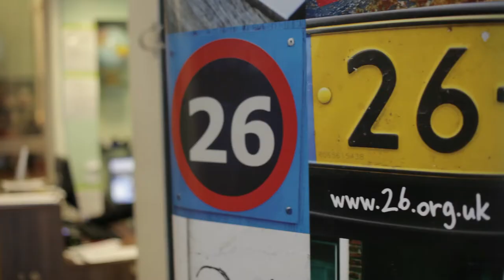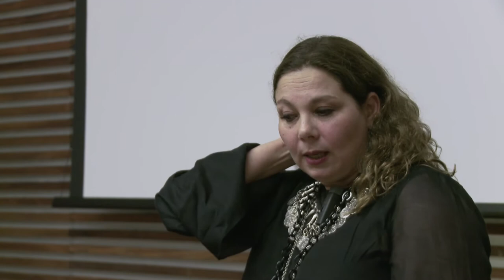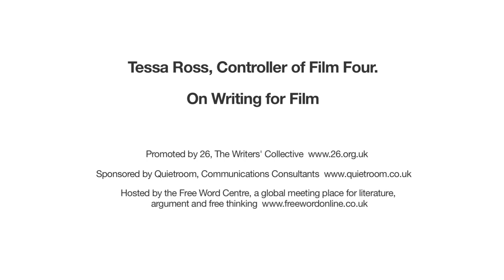26 Tessa Ross talk